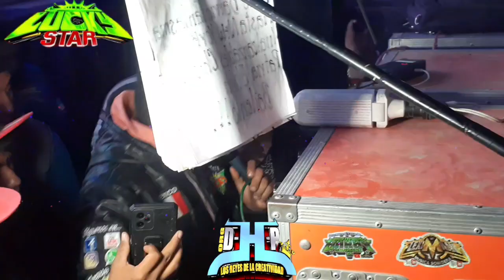🎶🎶💯ASI DIO INICIO LUCKY STAR EN LA FERIA BOMINTHZA MUNICIPIO DE SAN SALVADOR HGO🎶🎶👻👻🔥🔥💯🎶